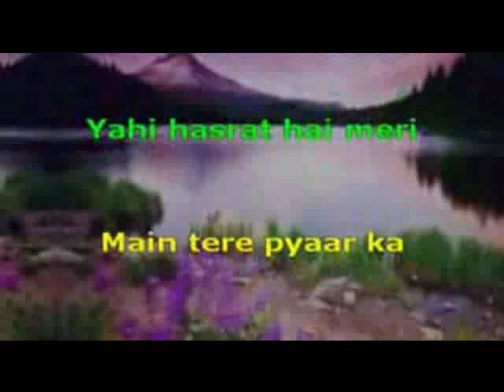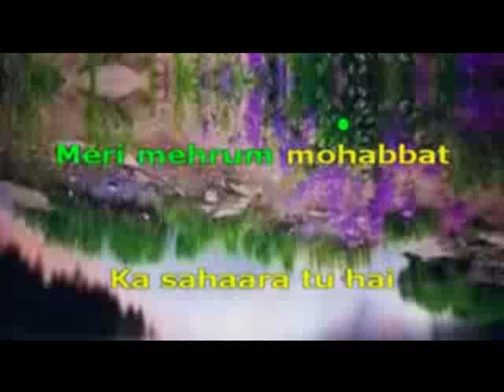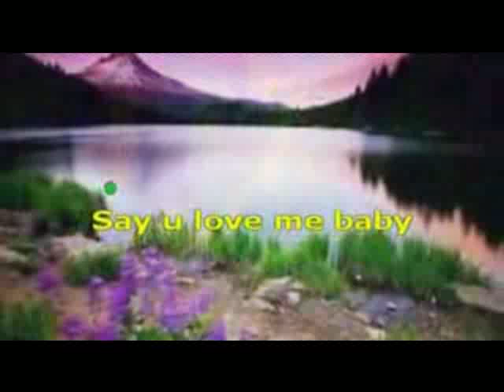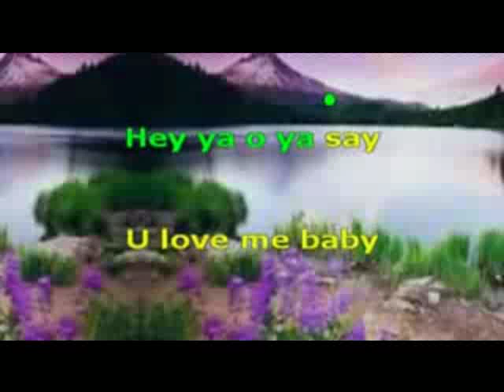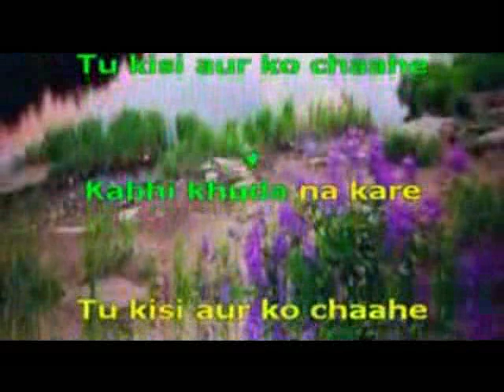1974 Tu Mujhe Soch KabhiZindagi Tere Naam 2012-KK karaoke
1974 Tu Mujhe Soch Kabhi
Movie/Album:  Zindagi Tere Naam 2012
Singer :  KK